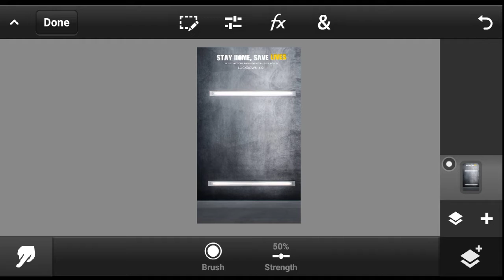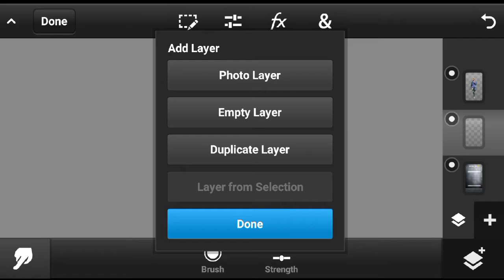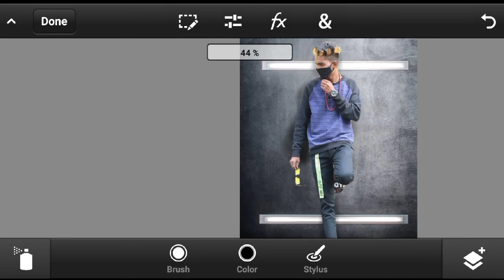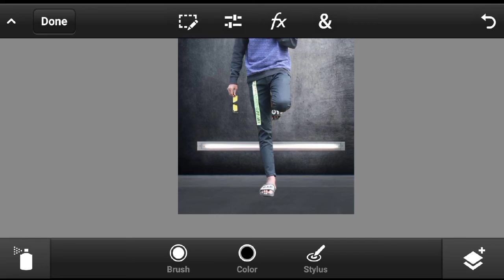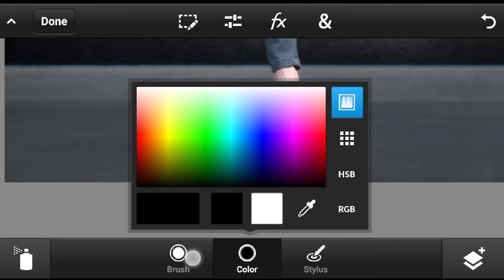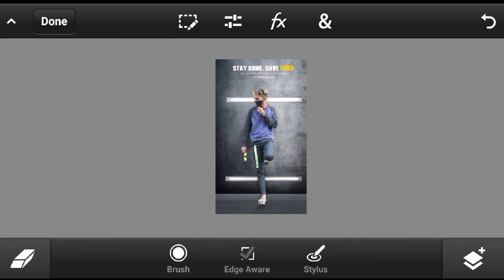PicsArt Editing - Lockdown Concept photo Editing | PicsArt manipulation Editing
Hey Guys,
BACKGROUND AND PNG IMAGE LINK IS HERE